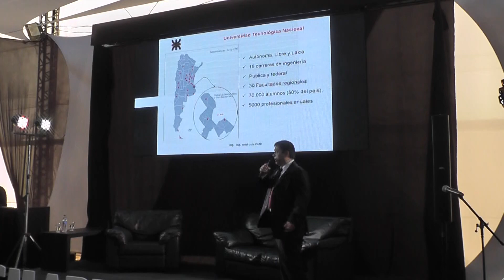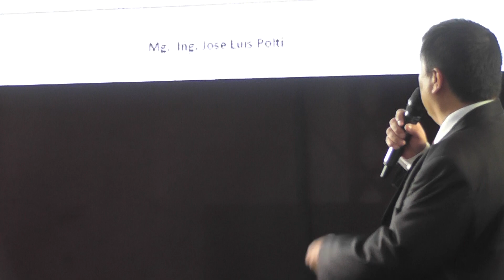2º Congreso de Smart City Reconquista - José Luis Polti: Green Building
2º Congreso de Smart City Reconquista - José Luis Polti: Green Building